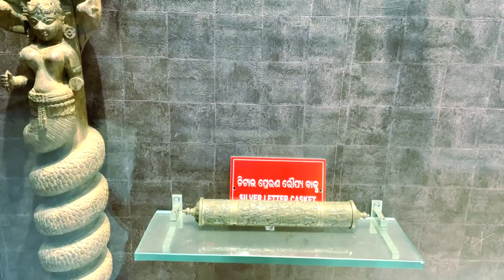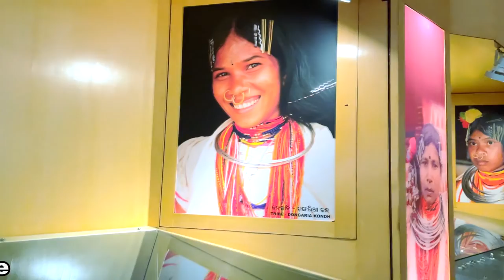Odisha State Museum Bhubaneswar | ओड़ीशा राज्य संग्रहालय भुवनेश्वर 👌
Odisha State Museum Bhubaneswar Part 2 | Odisha Ka Achcha Museum |👌🏼odishatourism
Odisha State Museum Near Kalpana Square, Bhubaneswar Odisha
     Museum Timing
Opening and Closing Time=10.00 A.M to 5.30 P.M Weekly Holidays:- 2 nd Saturdayth ,4th Saturday and Mondays of the Month, Timing of Entry Counter 10.00 A.M to 4.30 P.M
Paika Rebellion light and Sound Show Timing:-1st Show-11.30 to 12.15 P.M and 2nd Show- 3.00 P.M to 3.45 P.M